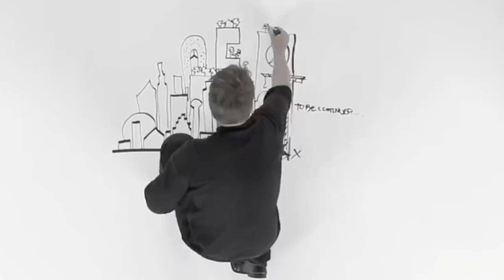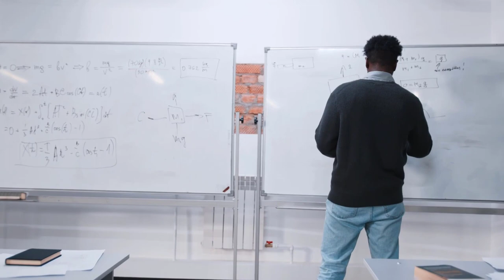WHY ARCHITECTURE STUDENTS DON'T GET THEIR DESIRED SCORE IN DESIGN COURSES/ WAYS AROUND IT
Design courses are integral parts of the training of an Architect and one of the biggest highlights of the Architecture school. This video explores the possible reason why students don't get their desired score in design courses and which aspects they can work on to overcome it. By no means is this video meant to put down anyone but rather encourage students enjoy!!!

CHAPTERS:
0:00 Introduction
1:00 Reason 1
4:03 Reason 2
6:23 Reason 3
8:56 Reason 4
10:56 Reason 5
12:30 Conclusion